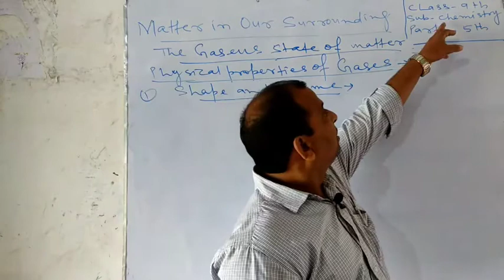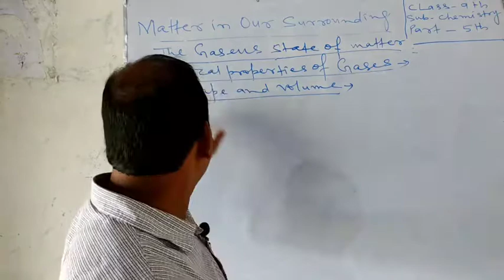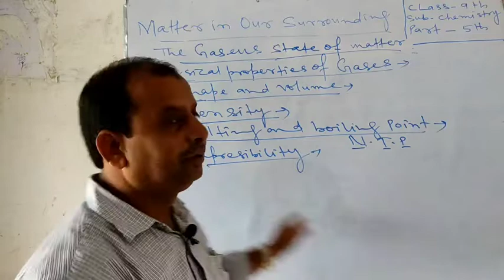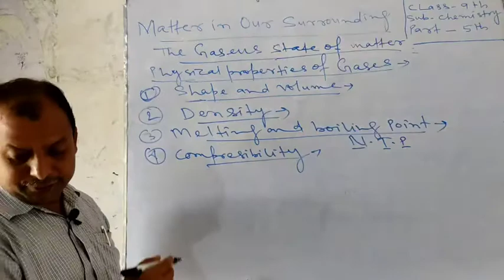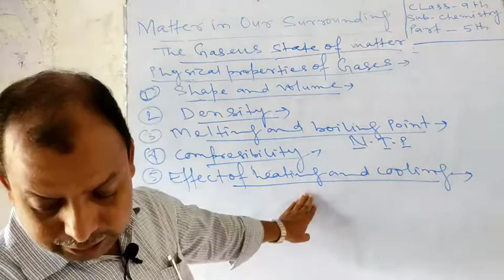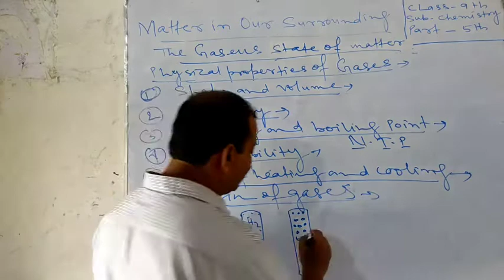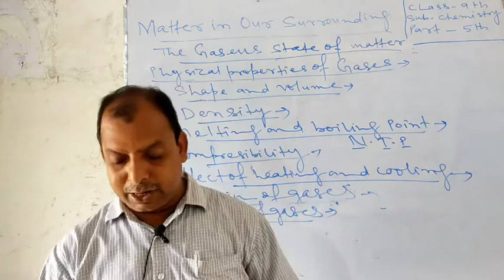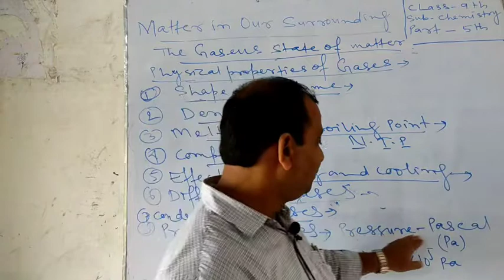Class IX | Chemistry-Matter In Our Surrounding - part-5.